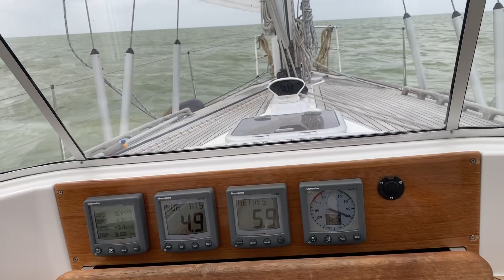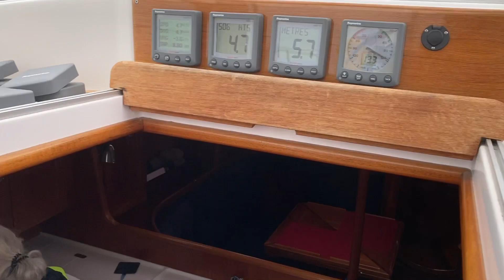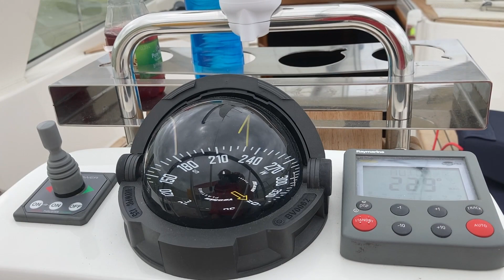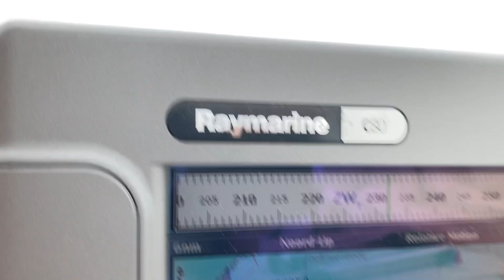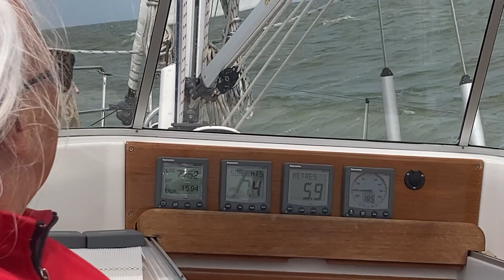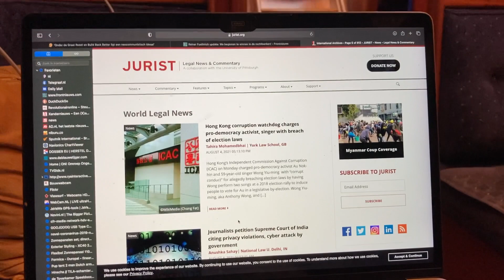sailing again at 70, on a malo 37. 35 years after our last boat, a hurley 700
twee 70-plussers  pakken na 35 jaar het zeilen weer op, en dat is niet altijd even makkelijk. in 1980 begonnen met een Hurley 700
(sailing again after 35 year, once started with a hurley 700 "coise", now the fun is revived with a  Malo 37 )